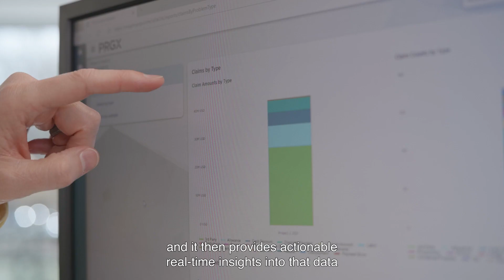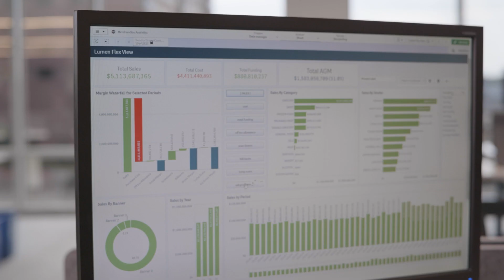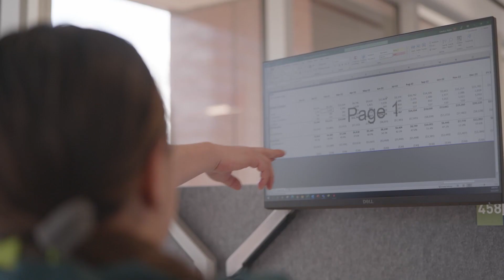PRGX, technological and intelligent financial solutions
PRGX developed a proprietary technology, the Verigon ® solution platform, which captures all the data from its clients and then provides actionable real-time insights into this data, that clients are not able get from their enterprise software platforms. At the heart of this platform, The Epiphany Data Foundation ™ allows PRGX to ingest and manage huge volumes of complex data.

Discover how PRGX went from a pure recovery audit company to a recovery-intelligent solution provider with Michael Lustig, President and CEO of PRGX and James Sly, Senior Vice President Global Retail Operations at PRGX.